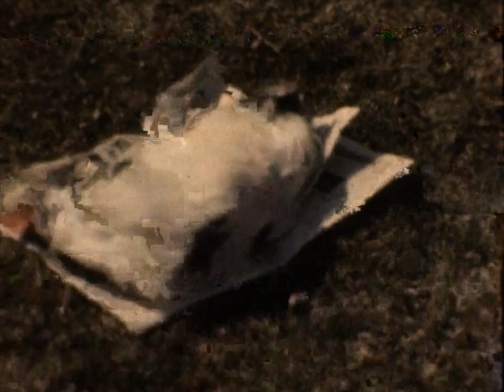06 1961 Alan, March 1961, Tippee, March 21, 1961